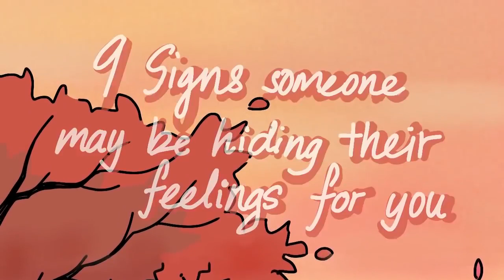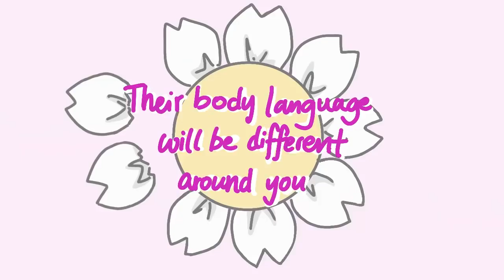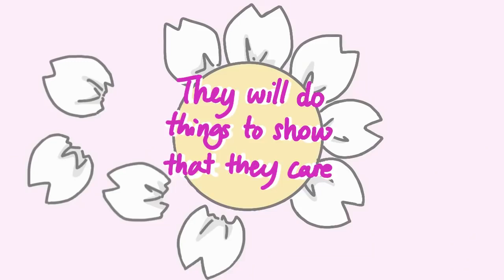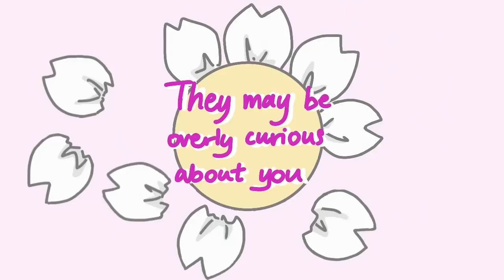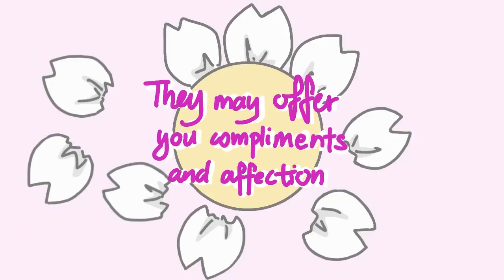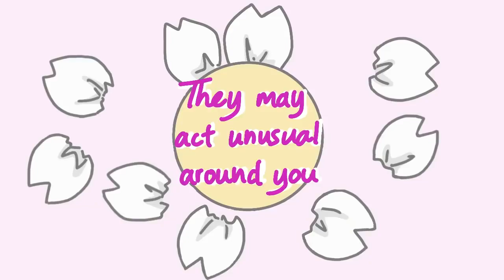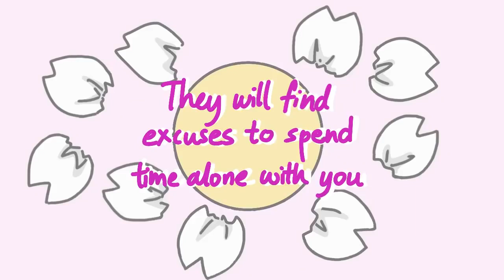know if some one. is hiding their feeling for you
Are you wondering if someone has romantic feelings for you, but you are unsure? Someone with romantic feelings for you, but is hiding it may pay more attention to you, being overly curious, compliments and gives you lots of affection,  act unusual around you, or show off in front of you, etc. However, sometimes the signs can be so subtle that you don't know if they like you.

Writer: Jade Hamilton
Script Editor: Rida Batool
Script Manager: Kelly Soong
VO: Amanda Silvera
Animator: Clarisse Lim Xingyi
YouTube Manager: Cindy Cheong

References
7 Ways To Tell Someone Has Real Feelings For You, According To Experts. (n.d.). Bustle.
Glassman, T. (n.d.). 5 sneaky signs that someone has a crush on you.
How To Tell If Someone Likes You But Is Hiding It? (Zan, 2020). Magnet of Success.
‌Lusinski, N. (n.d.). 7 signs someone is in love with you — even if it doesn’t seem like it. Business Insider.